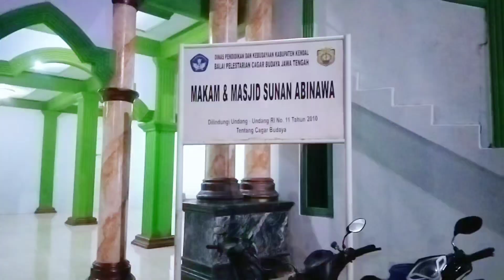PERTAMA KALI AJAK HUMA ZIARAH KE KUNCEN